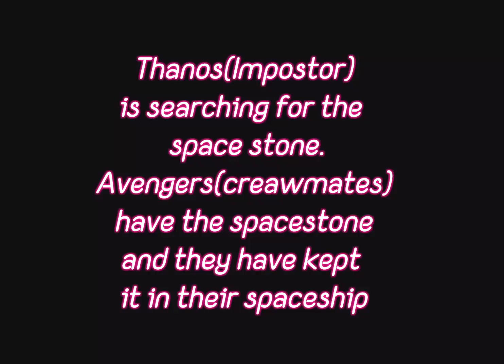Among us Avengers animation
Hi guys,this is my first animated video.Hope you all will enjoy.

My among us drawing.